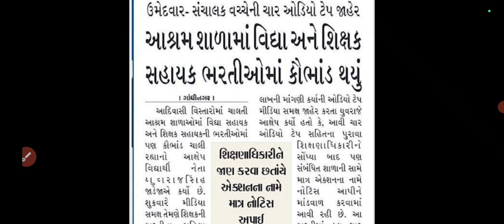Breaking News| વિદ્યા સહાયક અને શિક્ષક સહાયક ભરતી કૌભાંડને લઈને આવ્યા મોટા સમાચાર| vidhya sahayak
popular Hastag :-
upcoming gujarat police bharti 2023,
new gujarat police bharti 2023,
gujarat police bharti 2023 age limit,
gujarat police bharti 2023 new rules,
gujarat police bharti 2023 in hindi,
gujarat police bharti 2023 samat gadhavi, gujarat police bharti 2023 naya niyam,
gujarat police bharti 2023/24,
gujarat police bharti 2023 taiyari,
gujarat police bharti 2023 kab aayegi